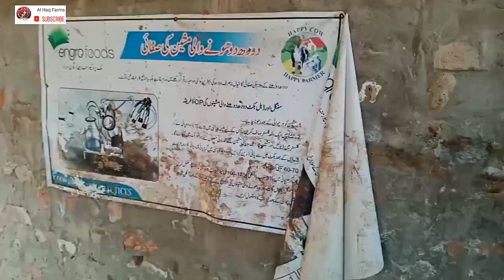Dairy Farming in Pakistan l commercial dairy farming in pakistan l full detail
all information of poultry, dairy,  got, egg, fish, and any forms.susta dairy farm ll
low cist dairy farm ll Dairy Farming in Pakistan l commercial dairy farming in pakistan l full detail
complete information new fairy farming in pakistan
 the best farming and low cost
New Dairy Farming In Pakistan ll
 Low Cost Dairy Farming ll
Susta dairy Farm ll
 Al haq farms all information about dairy farming
 New Dairy Farming In Pakistan
Low Cost Dairy Farming
Susta dairy Farm
 Al haq farms
daily pakistan
villege info New Dairy Farming In Pakistan
Susta dairy Farm